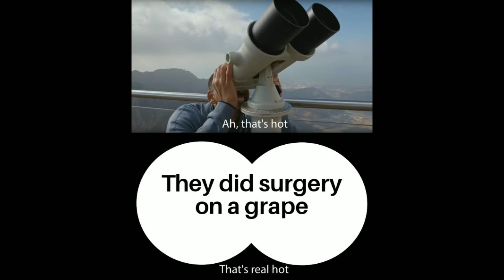MEME COMPILATION #3 (Images)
Thank you so much for 700 subscribers! celebration video coming soon!